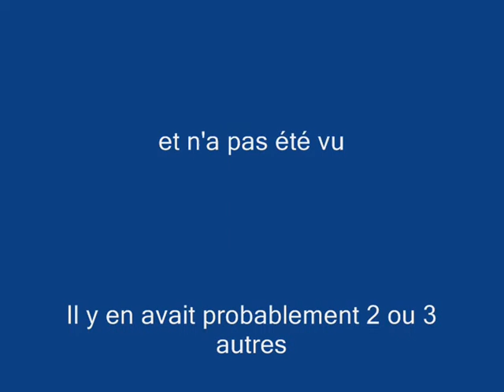Mésanges bleues Mai 2015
Jeunes mésanges bleues prêtes à sortir du nichoir...